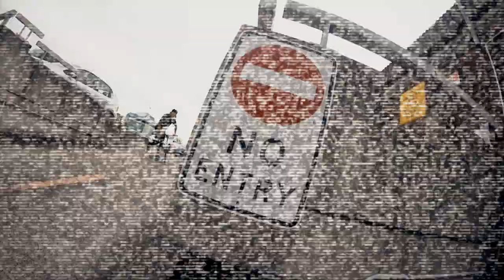Warick Beynon | AOSV4 PROMO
After being with our brand from the start, the wait for a WAZZEH signature product was finally over... But the wait for a refresh of footage wasn't, until now! To celebrate the release of his video, Waz is boarding a plane to America for a 2 Trip of the west coast!

'Firstly id like to say a massive thanks to Dinny, Barry, Grant & all of the crew Behind the scenes at Blunt & Envy for the endless support, encouragement and opportunities you've given me. I've always dreamed of having a signature product and for it to be as gnarly as it truly goes to show the incredible work ethic that you all put in. I am forever grateful !

Next, I'd like to say a massive thank you to my family and friends for reassuring me that the crazy dreams I had for my life could actually become the reality! And for putting up with me always wanting to take millions of pics for the gram!

And last of all is I'd like to thank Shaun Williams, Jack Dauth, Dylan Connell, Wezma, Owen Carter, Scott Levinge, Nickeh and anyone else that slaved it behind a camera to help capture these clips... Ya'll are bloody legends! '

All scooter parts used in this video are Envy, check them out on our

WAZZEH'S SETUP:
AOSv4 Warick 'Wazzeh' Beynon signature deck
Reaper Bars
2016 Grips
120mm Wheels
Integrated Headset
2 Bolt Clamp
CNC Forks
Nylon Brake